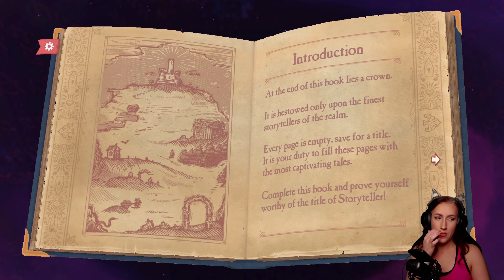Storyteller - Livestream from 10/22/2023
BimBam Gaming plays Storyteller - Livestream from 10/22/2023